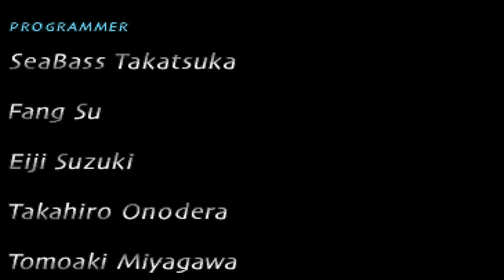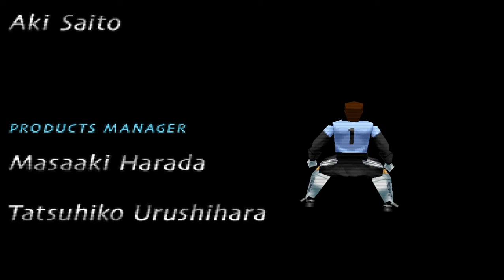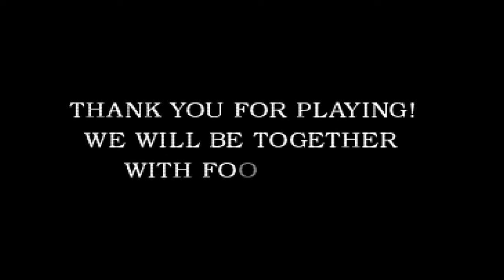Winning Eleven 3 | International Cup | Germany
This is my playthrough of a nostalgic game called Winning Eleven 3.
Where do I begin? This was one of the games that I played growing up.
One time, I was at a friend's house who had the original Playstion , (most of the time I was going there to play video games) I was searching through his games and suddenly this game's cover caught my eye... it was just a simple cover where Japan's national football team were standing.
my friend told me "oh yeah I bought this game last week but I haven't played it...let's play it together and find out what kind of a football game it is.
we put the disc in and we began to play. from the moment the game booted up and the main menu theme kicked in, I was captivated, both of us were captivated. at that time, I had never played a sports game that felt this good.
We were playing for hours non-stop everyday. we were figuring out the game.
After a few weeks, my dad got me a Playstation and a copy of this game.
Since now we both had a Playstation, we got the idea of running a little tournament among our friends...long story short, what I'm trying to say is this game is special to me.

A Little Bit Of Game Information:
Winning Eleven 3 was released in Japan for the original Playstation in 1998.
It was published by Konami.
Winning Eleven 3 is the Japanese version of International Soccer Superstar 98 (ISS 98).
It's almost the same game with a few differences:
1- the commentator is Japanese instead of English
2- the English commentator doesn't say the players' names but this one does
3- some of the texts are Japanese
4- the game also runs a little faster